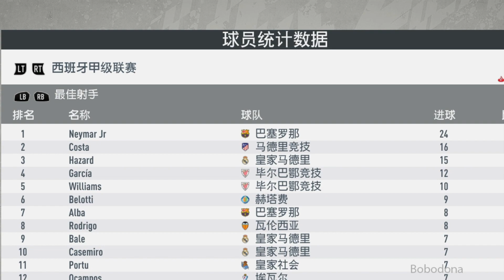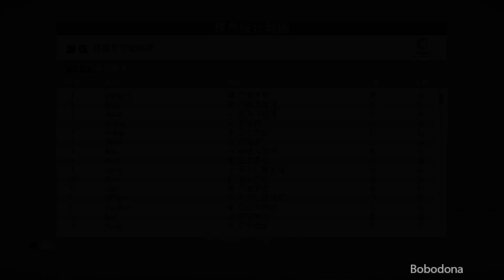內馬爾回歸巴薩？天選之人能否帶領巴薩逆風翻盤，難道EA早已知道結果？| FIFA20生涯模式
FIFA20生涯模式